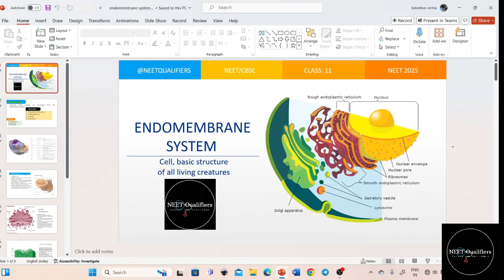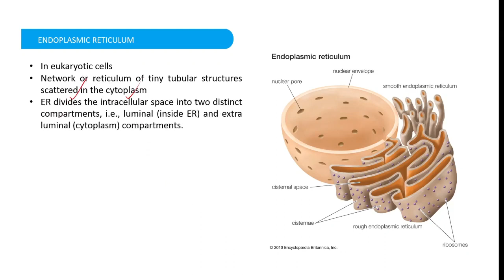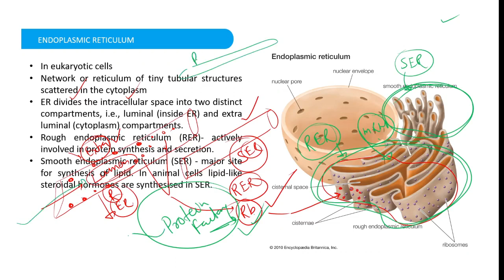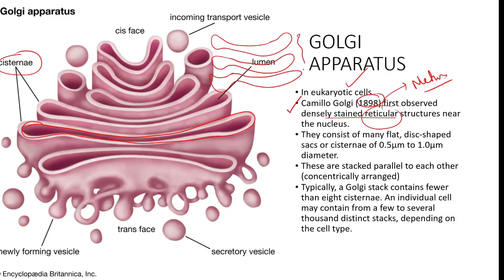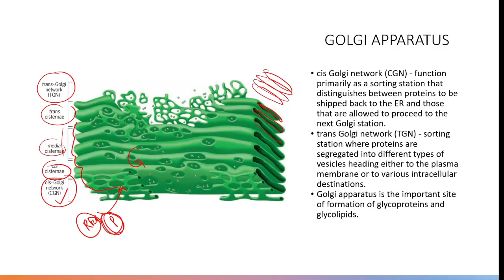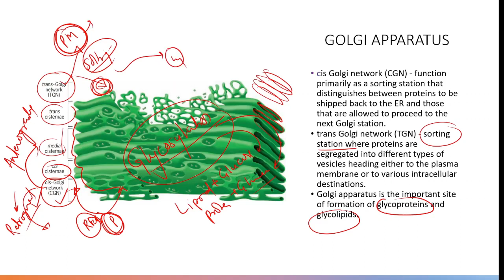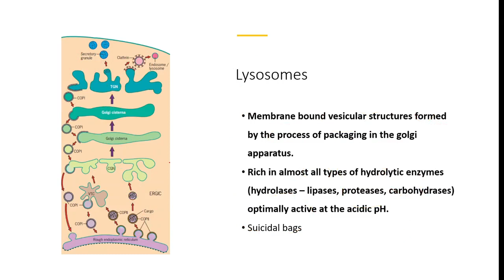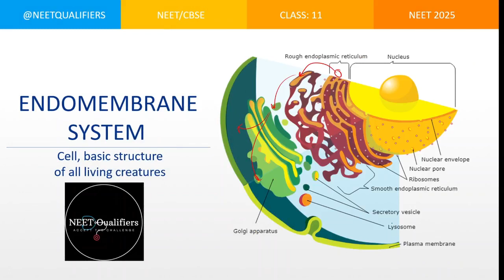Endomembrane system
Endomembrane system PPT
"The endomembrane system is the foundation of cell trafficking.
The endomembrane system divides the cell into many compartments, primarily organelles, which are distinct yet interconnected. The connected membranes include the nuclear envelope, the rough and smooth endoplasmic reticulum, the Golgi apparatus, lysosomes, vacuoles, many types of small vesicles, and the plasma membrane." -
What is endomembrane system in ncert class 11?
Why is mitochondria not Endomembrane?
What is endomembrane system class 11 notes?
What is endomembrane system class 11 ncert?
What is endomembrane system class 11 answer?
Endomembrane system diagram.